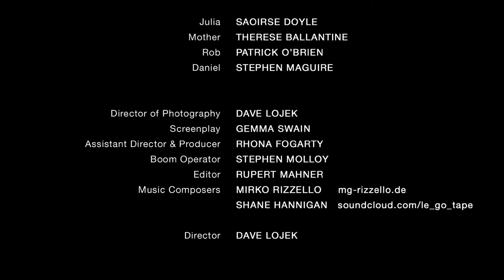AN UNSEEN BIRTHDAY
EN: Do you know the feeling of being completely ignored by everyone?
When Julia turns 21, her mother reveals an unbelievable family secret. All adult women in the clan become invisible on their birthdays. After a phase of annoyance, Julia discovers the blessings of such a condition. Imagine the possibilities!

DE: Kennst du das Gefühl, von allen ignoriert zu werden?
Als Julia 21 wird, überrascht ihre Mutter sie mit einem unglaublichen Familiengeheimnis. Alle Clan-Frauen bleiben an ihren Geburtstagen unsichbar. Nach anfänglichen Ärgernissen entdeckt Julia die Vorzüge eines solchen Zustandes. Stell dir die Möglichkeiten vor!

ES: ¿Conoces el sentimento de ser completamente ignorado por los demas? Cuando Julia cumple 21 años su madre le revela un increible secreto familiar. Todas las mujeres adultas de su familia se vuelven invisibles el día de su cumplesños. Despues de una etapa engorrosa, Julia descubre los beneficios de semejante condición. !Imaginen las posibilidades!

FESTIVALS & AWARDS
1. International KinoKabaret Dublin, Ireland 2014
2. Landesfilmfestival Berlin, Germany 2015 - BEST ACTRESS for Therese & 3rd Jury Award
3. SILVER MEDAL @ Federal Fiction Film Festival Schrobenhausen, Germany 2015
4. Festival Internacional de Cortometrajes “Sueños de Cine” Madrid, Spain 2015
5. Florida Movie Festival Casselberry, USA 2015
6. River Aire Ten Minute Film Festival Leeds, UK 2015
7. FICAIJ - Festival Internacional de Cine y Audiovisual Infantil y Juvenil - Mérida, Venezuela 2015
8. Golden Diana International Film Festival St. Kanzian am Klopeiner See, Austria 2015
9. Bengaluru International Short Film Festival, India 2015
10. International TV Festival Bar, Montenegro 2015

8 min | English dialogue | Ireland / Germany 2014 | magical romance | Full HD MP4 | 2k DCP | DVD PAL 16:9
subtitles: English, German, Spanish, French

CREDITS
Cast: Saoirse Doyle, Therese Ballantine, Patrick O’Brien, Stephen Maguire
Camera Operator: Dave Lojek
Screenplay: Gemma Swain
Assistant Director & Producer: Rhona Fogarty
Boom Operator: Stephen Molloy
Editor: Rupert Mahner
Composers: Mirko Rizzello, Shane Hannigan
Director: Dave Lojek

Extras: Nathan Gannon, James McMahon, Jamie Murray, Debbie Bough, Mícheál Brennan, Karen Hayes, Cristina Balderrama, Declan Groarke, Abbey Nagaria, Anupama Challagundla, Beatrice Proietti, Lorenzo Del Castello, Antonia Casadei, Ester Peperoni, Lorenzo Pusateri, Fabio Marano, Rosaria Barbagallo, Zulkefly Abu Bakar

LINKS

KinoBerlino
(the Berlin cell of the kino movement = workshops + open screenings)
(monthly open cinema screenings for shorts in Berlin)
(Germany's oldest cinema and venue for Dave's premieres)
(the international community of active film talents)